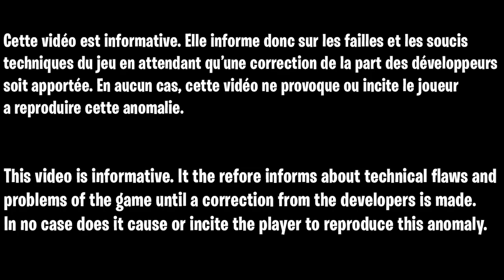FORTNITE XP GLITCH AFK ILLIMITÉ, COMMENT MONTER FACILEMENT CES NIVEAU SANS RIEN FAIRE SUR FORTNITE